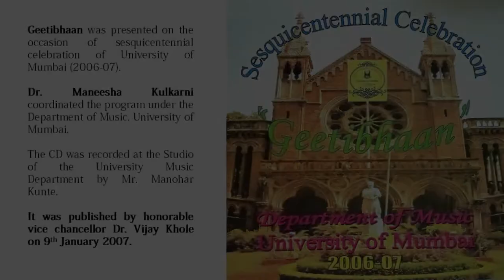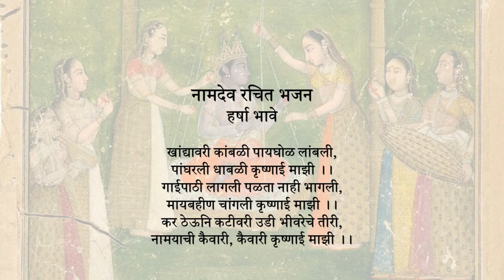2007 Geetibhaan 21-12 Namdeo Bhajan - Harsha Bhave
Geetibhaan
Conceived, composed and compered by Dr Ashok D. Ranade

Geetibhaan was presented on the occasion of the sesquicentennial celebration of the University of Mumbai (2006-07). Dr Maneesha Kulkarni coordinated the program under the Department of Music, University of Mumbai. The CD was recorded at the Studio of the University Music Department by Mr Manohar Kunte. It was published by honourable vice-chancellor Dr Vijay Khole on 9th January 2007.

Geetibhaan is a collection of Hindustani music compositions in various genres such as Ashtapadi, Dhrupad, Khayal, Raas-Khayal, Bamayna Bandish, Tappa, Tap-Thumri, Bandhi Thumri, Hori, Jhula, Bhajan and Qawwali. Compositions covering the period from the 12th century to the late 18th century, in different forms and diverse languages of music are heard in Geetibhaan to prove the extraordinary musical richness of India and the close musico-cultural ties India enjoys. Jayadeva, Amir Khusro, Baiju, Tansen, Ibrahim Adilshah II, Shouri Miya, Nidhu Babu, Bahadurshah Jaffer and some other unknown composers are featured in this album.

Vocalists: Suresh Bapat, Amey Jog, Harsha Bhave, Shuchita Athalekar, Kalyani Salunke, Manjusha Patil,
Co-artists:
Harmonium: Makarand Kundale, Neela Sohoni
Tabla: Shekhar Khambete
Percussion: Krishna Musale

Video production: Shruti Kunte, Curator, Dr Ashok Da Ranade Archives, Pune

01 Swaravarta - Thaat Geet - Chorus
02 Jaydeva's Ashtapadi - Chorus
03 Amir Khusro's song - Apana Ghar Bhala - Suresh Bapat
04 Khusro's folk song - Kalyani Salunke
05 Baiju's Nibaddha Gaan - Manjusha Patil
06 Baiju's Dhrupad - Suresh Bapat
07 Tansen's folk song - Harsha Bhave
08 Tansen's Dhrupad - Shuchita Athalekar
09 Lalitakishori's Hori Geet - Manjusha Patil
10 Meera Bhajan - Kalyani Salunke
11 Dayaram Bhajan - Kalyani Salunke
12 Namdeo Bhajan - Harsha Bhave
13 Ibrahim Adilshah's Dhrupad - Suresh Bapat
14 Tap-Thumri - Manjusha Patil
15 Tap-Khayal - Suresh Bapat
16 Bangali Tappa - Kalyani Salunke
17 Bamayna Bandish - Chorus
18 Raas-Khayal - Chorus
19 Bandhi Thumri - Shuchita Athalekar
20 Bahadurshah Jaffer 'Shokh Rang's Jhula - Kalyani Salunke
21 Amir Khusro's Qawali - Chorus

© Original production and copyright of the CD: Music Department, Mumbai University
© Intellectual copyright of the original compositions of Dr Ashok Ranade and content in commentary by Dr Ranade is secured with Dr Ashok Da Ranade Memorial Trust.